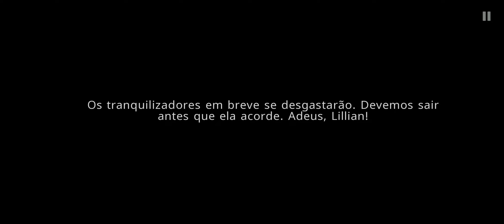WildCraft - Vendo a história da Tigresa🐯🐅